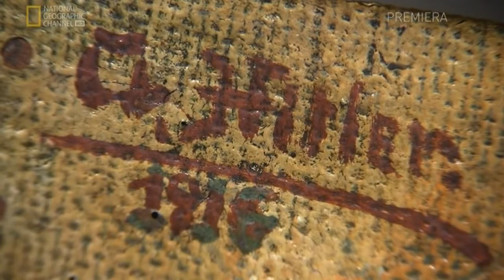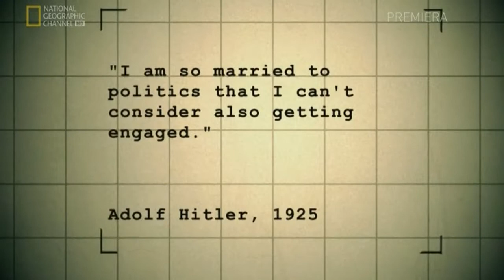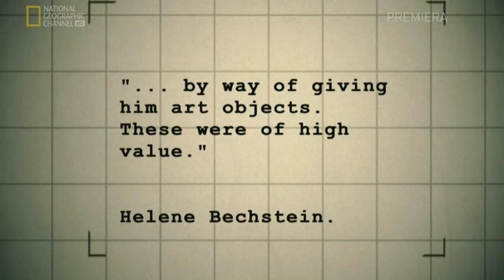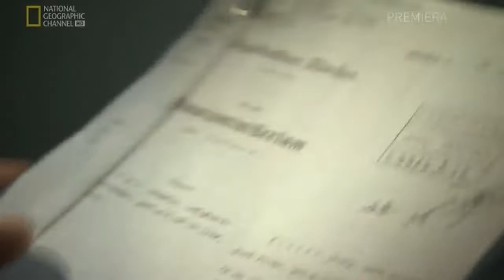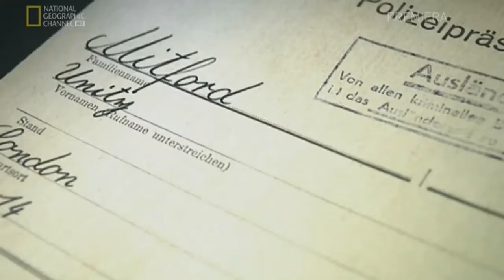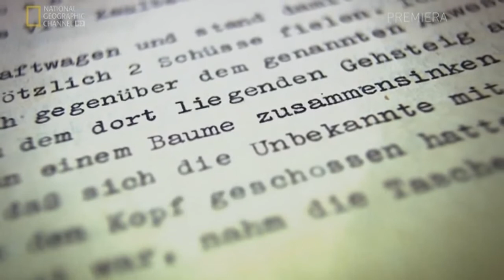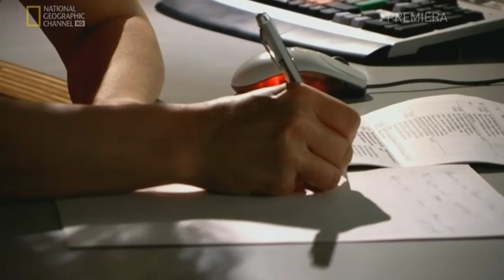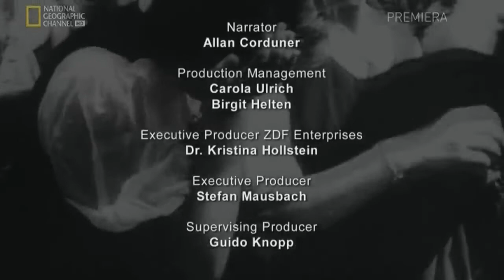Tajemnice III Rzeszy E03 - Kobiety Hitlera. Dokument lektor PL.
Film dokumentalny z serii "Tajemnice III Rzeszy"
Nazwa odcinka: Kobiety Hitlera.

Prywatne życie Hitlera było wśród Trzeciej Rzeszy najlepiej strzeżoną tajemnicą. Eva Braun nie była jedyną kobietą w jego życiu. Wcześniej miał inne kochanki. Były też wpływowe wielbicielki, i oczywiście bliskie krewne, jak jego siostra i jej córka. Maria Reiter miała 16 lat. Jej szwagier zdołał zapobiec jej samobójstwu, gdy Hitler ją odtrącił. Geli Raubal była siostrzenicą Hitlera. Miała zaledwie 23 lata, gdy zabiła się w jego mieszkaniu. Unity Mitford, angielska arystokratka zafascynowana Hitlerem, strzeliła sobie w głowę w wieku 25 lat. Hitler miał władzę nad każdą z tych kobiet. Twierdził, że nie ma nic lepszego niż wychować sobie młode dziewczę i lepić je jak wosk. Fascynacji Hitlerem ulegały także kobiety dojrzałe z wyższych sfer. Winifred Wagner, synowa kompozytora Richarda Wagnera, była urzeczona jego urokiem i polityczną potęgą. Gdy owdowiała, Hitler podobno proponował jej małżeństwo. Było to wykalkulowane posunięcie, które zapewniłoby mu prestiż, a może zaspokoiło osobiste pasje. Między rokiem 1930 a 1933 dwukrotnie pytał ją, czy wyjdzie za niego za mąż. Odpowiadała, że mogłaby to zrobić, gdyby objął oficjalne stanowisko. Ale gdy już został kanclerzem, nie musiał żenić się dla prestiżu. W jedynym wywiadzie przed kamerą w 1975 roku Winifred Wagner opisywała urok Hitlera. "Od razu wywarł na mnie wielkie i głębokie wrażenie, zwłaszcza jego oczy były niezmiernie pociągające. Niebieskie, duże, wyraziste oczy". Pod wrażeniem Hitlera była również Magda Goebbels, rozwiedziona z bogatym przemysłowcem. Poźniej już jako żona ministra propagandy awansowała do roli pierwszej damy w nazistowskiej Rzeszy. Magda Goebbels była typem kobiety, jaki Hitler uwielbiał, kimś w rodzaju aryjskiej supermatki. Miała sześcioro dzieci, była bogata, urocza. Uważała siebie za ikonę narodowego socjalizmu. Kiedy Hitler bywał w Berlinie, wydawała dla niego przyjęcia. Na zdjęciach widać kobiety omdlewające z namiętności do niego, oczywiście po części był to efekt propagandowej machiny Goebbelsa, ale z pamiętników i listów wynika, że wiele kobiet było w Hitlerze zakochanych. Co motywowało je do ślepego uwielbienia Hitlera, czasem nawet do naśladowania go? Wszystkie te kobiety przenosiły na niego swoje fantazje, co nie byłoby oczywiste, gdyby miał narzeczoną, kochankę czy żonę i rodzinę. To, że Hitler żyje w celibacie, było bardzo ważne dla goebbelsowskiej propagandy. Stworzono wykalkulowany wizerunek wodza, którego sercem i duszą zawładnęła Germania i nic nie powinno go rozpraszać. W oczach opinii publicznej Ewa Braun nie istniała. Dopiero po ślubie i wspólnym samobójstwie w berlińskim bunkrze stała się znana. Kobiety, które uwielbiały Hitlera, pozwalały się zwodzić lub przez niego umierały. Ich miłość była skazana na klęskę, tak jak Wielka Rzesza Niemiecka.

O cyklu Tajemnice III Rzeszy:
Wieloodcinkowy dokument po polsku o nieznanych faktach z dziejów Trzeciej Rzeszy. Nigdy niepublikowane dokumenty i wypowiedzi ludzi, którzy wspominają tamte czasy oraz rozmowy z naukowcami badającymi historię Trzeciej Rzeszy.

Jeżeli spodobał Ci się film, tutaj możesz zobaczyć pozostałe odcinki cyklu Tajemnice III Rzeszy:

Na moim kanale znajdziesz również inne ciekawe filmy dokumentalne, warto się rozejrzeć.

Suffix: Dokument lektor PL.